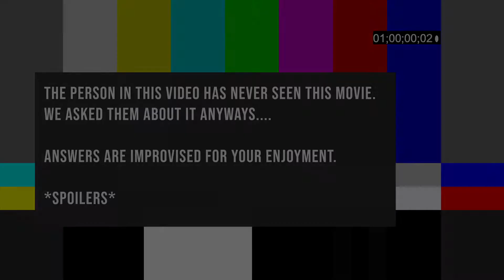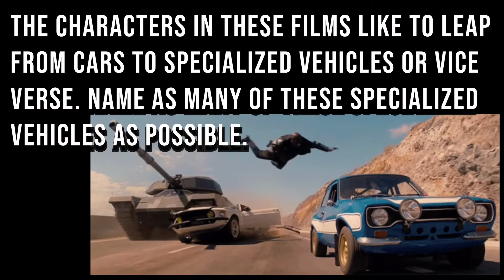You've NEVER SEEN... The Fast and The Furious movies!?!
We are back with a new format we hope you enjoy.

Today our friend Alex joins us to watch the entire The Fast and The Furious collection.

All images belong to Universal and Fast and Furious
The Song is Move Out

(Alex has bad Alopecia caused by stress. Please be nice.)